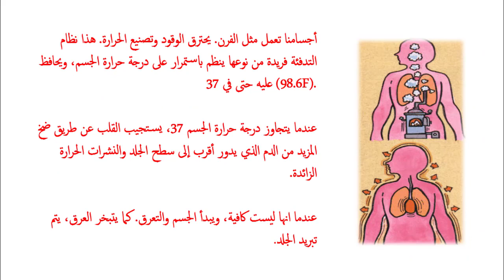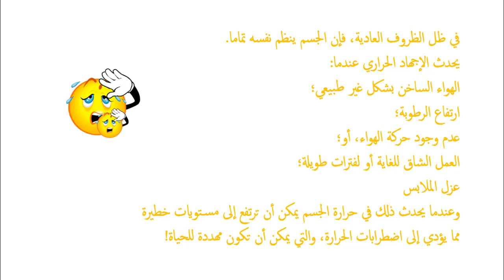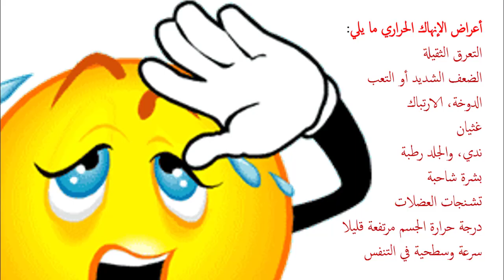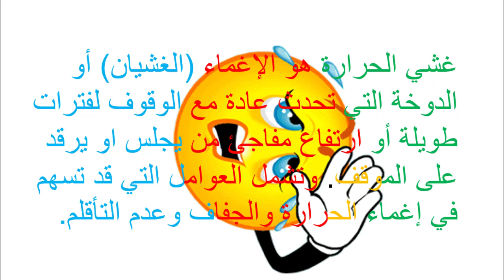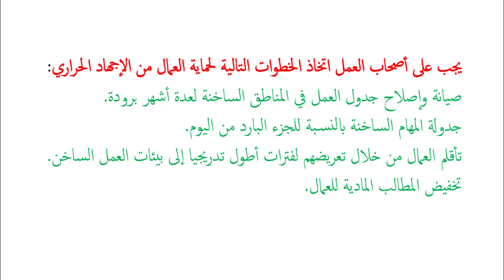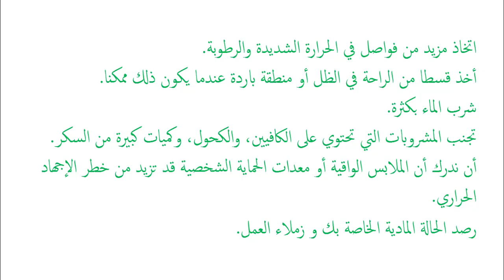توعية حول الإجهاد الحراري